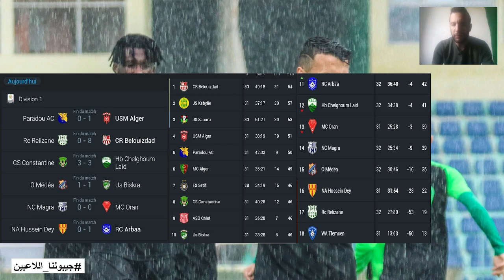#522 MCA - JSK J-1, LA LISTE DE SOUAYAH, DEBRIEF VICTOIRE RESERVE, LIGUE 1 EXPRESSE, FINAL UEFA LDC